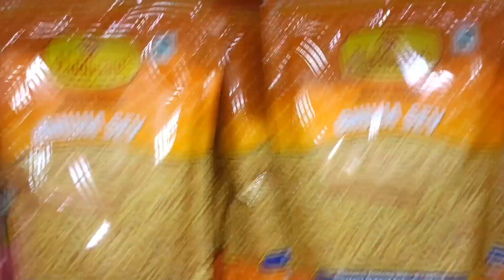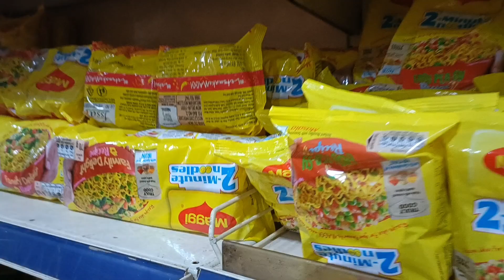रायपुर जाने से पहले मायके में Ganeshi का lifestyle Vlog// cute couple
रायपुर जाने से पहले मायके में Ganeshi का lifestyle Vlog//

lost of ♥️

MY FIRST VLOG, how to first vlog, my first vlog, my
first vlog today, my first vlog, my first vlog 2022, my
first vlog viral, first vlog, my first vlog Bengali, my first
vlog video 2022, my first vlog 2022 today, my first vlog
viral kaise kare, first blog, first vlogs